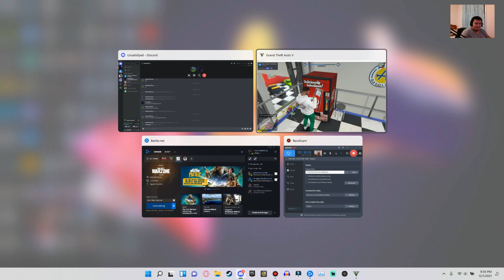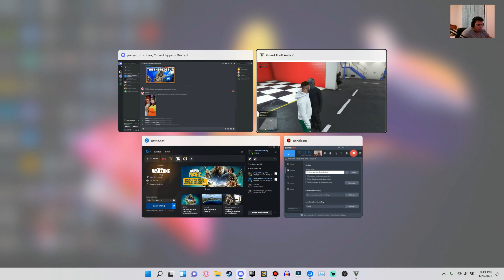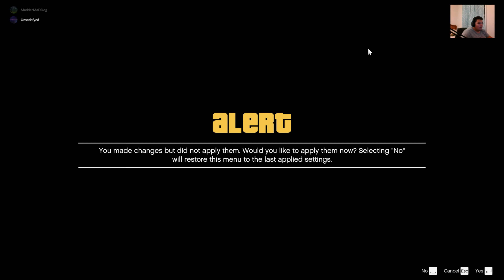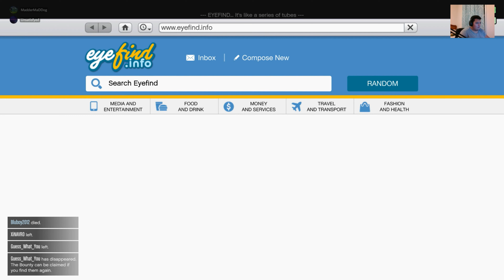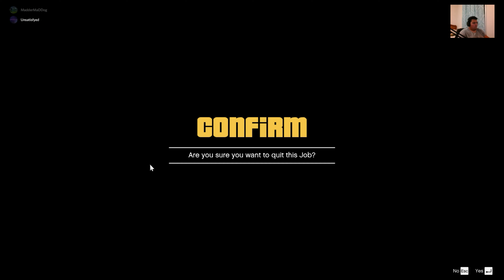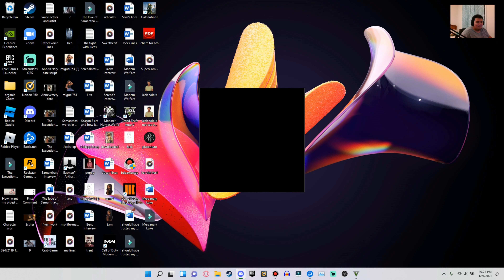funny moments with WILL